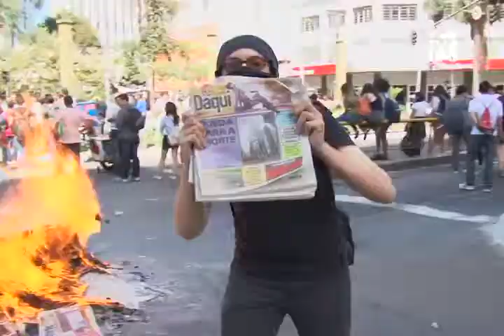Conexões (22/06/13) - Aumento da tarifa de ônibus - Bloco III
Debate: O aumento da tarifa de ônibus em Goiânia e as manifestações dos movimentos sociais / Convidados: Rosania Nunes (assessora geral do PROCON-GO) e Gabriel (integrante da Frente de Luta contra o Aumento). Reportagens: Atribuições dos políticos no Brasil, Agro Centro-Oeste Familiar, Fim de Semana do Cinema Brasileiro (TV UFG), Patentes Verdes e a preservação ambiental. Apresentação: Kamyla Maia